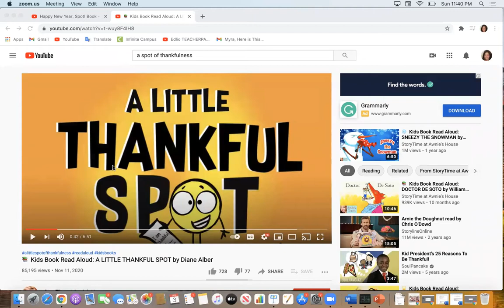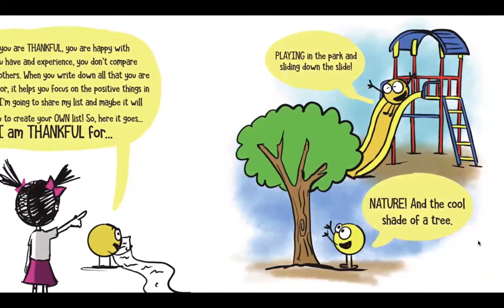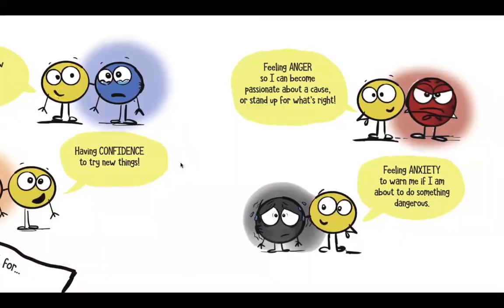PS#20 2nd-5th Grade 1-04-21 Social Emotional Learning (SEL)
Mrs. Rodriguez, school counselor at PS#20 in Jersey City, is speaking about the New Year and writing down what you are thankful for.